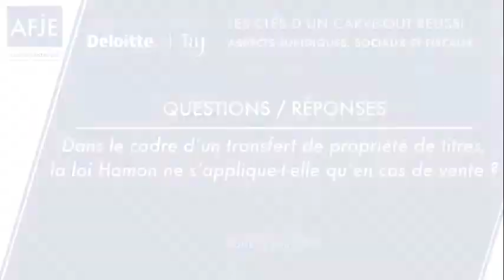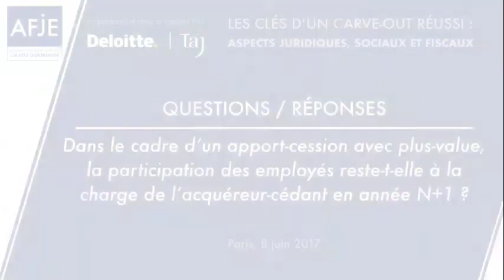Dans le cadre d'un transfert de propriété de titres, la loi Hamon s'applique ?